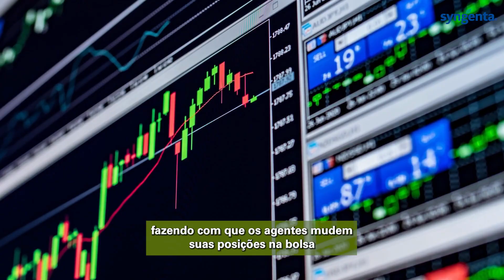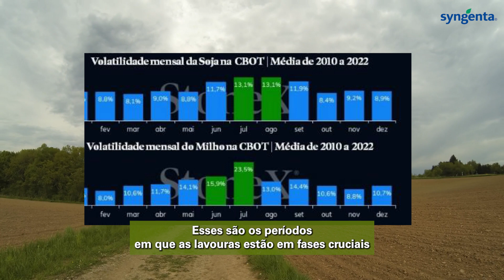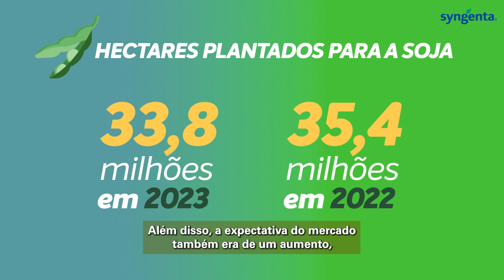Mercado climático e destaques do relatório de área do USDA | Conexão Mais Agro com StoneX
Estamos entrando em um período crucial do Mercado Climático, época em que a especulação sobre a produtividade de certas commodities fica mais intensa.

No Conexão Mais Agro desta semana, Yedda Monteiro, Consultora em Gerenciamento de Riscos na StoneX, traz mais detalhes sobre isso e, juntamente, aborda os destaques do Relatório de Área Plantada do Departamento de Agricultura norte-americano (USDA).